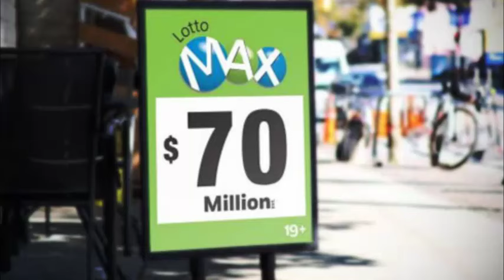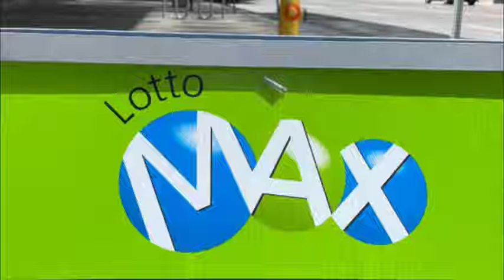கனடாவில் 10$ செலவு செய்து 50 மில்லியன் டொலர் லாபமாக பெற்ற நண்பர்கள்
கனடாவில் லொத்தர் சீட்டு ஒன்றில் பரிசு வென்ற மூன்று நண்பர்கள் பரிசுத் தொகையை பிரித்துக் கொண்டுள்ளனர்.